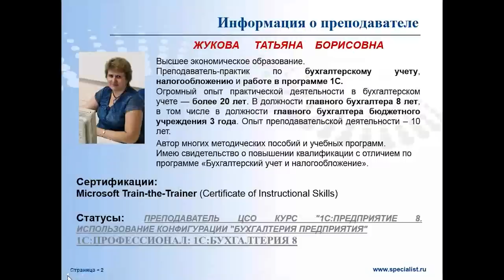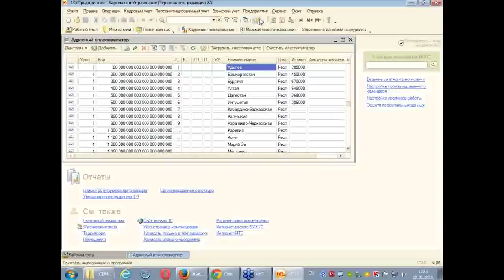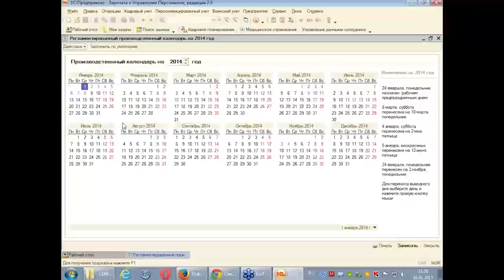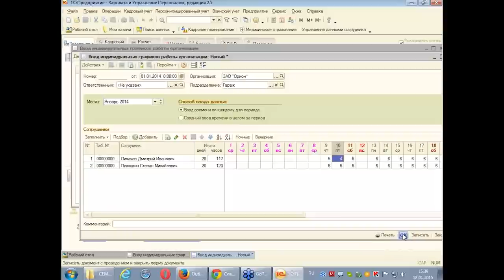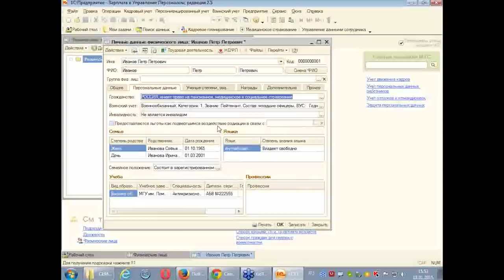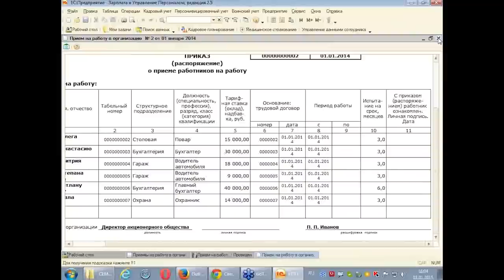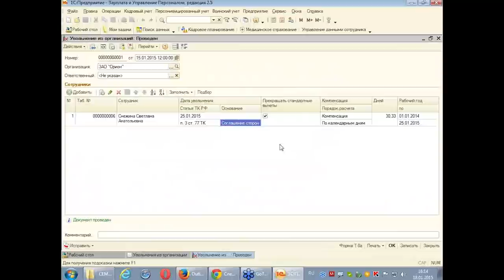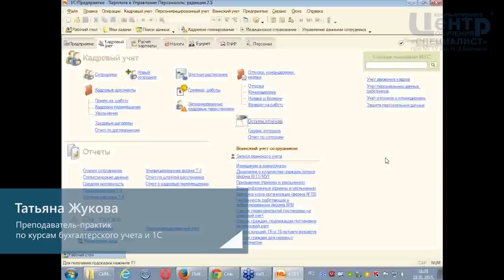Кадровое делопроизводство в программе 1С:Предприятие 8. Управление персоналом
В процессе занятия на реальных примерах будет рассмотрено ведение кадрового учета в программе 1С, начиная с настроек кадровой политики организации, составления графиков работы и штатного расписания, и заканчивая настройками собственных вариантов отчетов. Особое внимание будет уделено грамотному формированию приказов по кадровому составу (прием на работу, увольнение, переводы, отпуска и т.д.).

Семинар проводит опытный преподаватель-практик Жукова Татьяна Борисова, многие годы проработавшая в должности главного бухгалтера. Она является автором целого ряда учебных пособий и методических программ по данной тематике.

Комплексное обучение 1С:Предприятие в крупнейшем сертифицированном центре 1С в России.